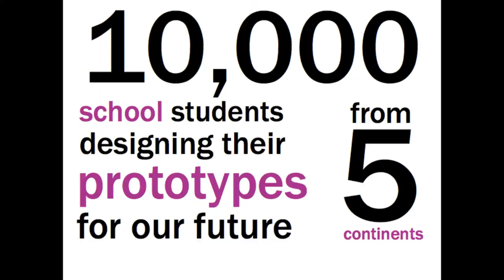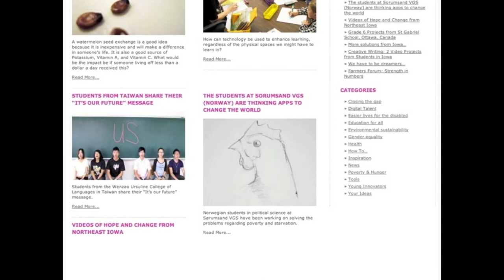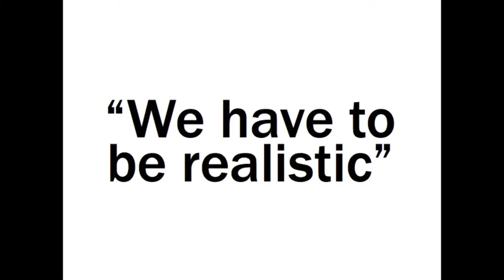Ewan McIntosh sums up the ITU Telecom World 11 Metaconference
Ever wondered what 10,000 young people could do to solve some of the world's greatest problems? That's what NoTosh is wanting to find out this month as we help reinvent the world's most important ICT event, ITU Telecom World 11.
The October 24-27 event is the flagship meeting of the world's telecoms industries, brought together by the International Telecommunication Union (ITU), the specialised United Nations agency responsible for information and communication technologies. In the run up to the event, and during it, we'll be showcasing the ideas of young people, aged 8-18, alongside the debates, panels and corridor discussions of these influential delegates.
It's a real chance for your students to make a global impact on problems that matter, wherever they are. It's a once-in-a-lifetime real world project-based learning opportunity, that ties into most teachers' curriculum at any given point in the year.

Produced by NoTosh Limited for the ITU.